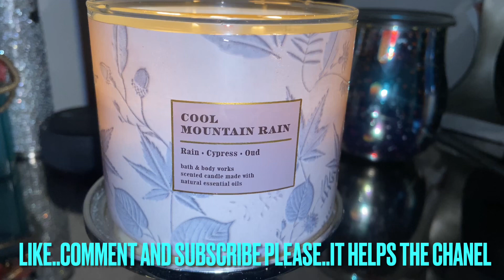Cool Mountain Rain Candle Review